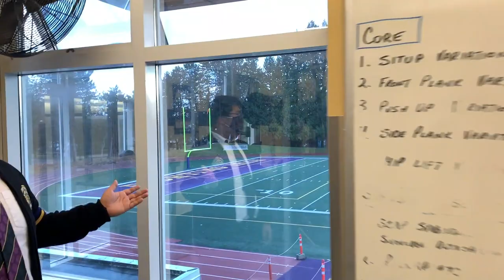Virtual Tour - Blessed Edmund Rice Hall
Join our Senior Student Council team on this virtual tour of Blessed Edmund Rice Hall, Vancouver College's Senior School Building which includes the High-Performance Center, Holler Science Center, and more!